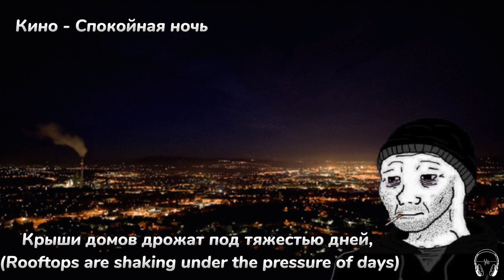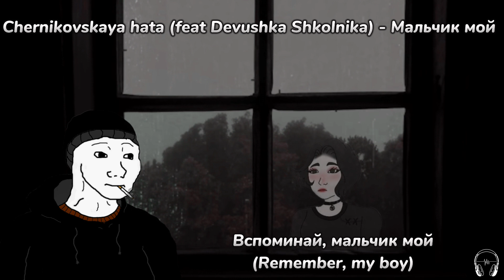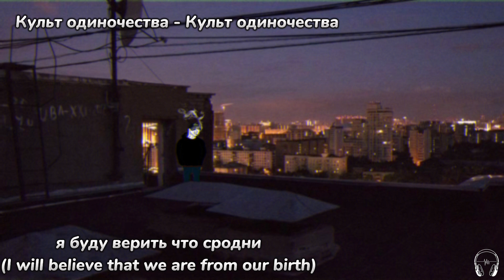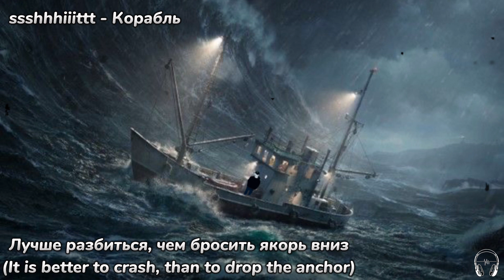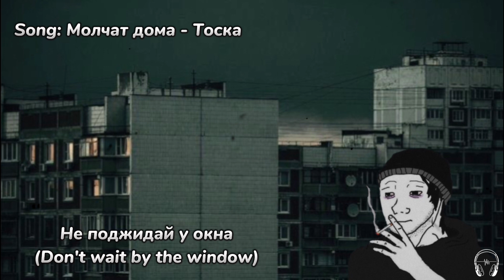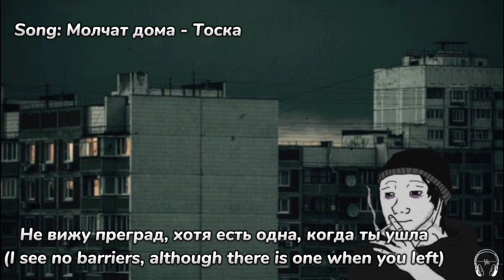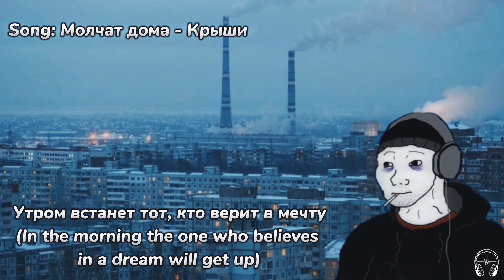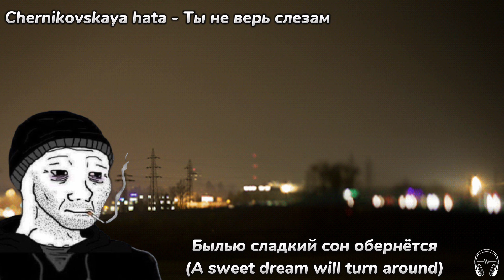Russian doomer music, post-punk playlist + subtitles // Русский пост-панк плейлист + субтитры